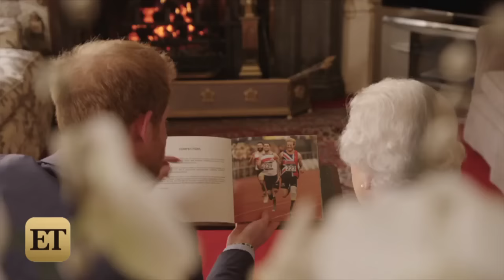How Prince William and Prince Harry Have Kept Princess Diana's Legacy Alive Through Charity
Wednesday marks the 19th anniversary of Diana's death.